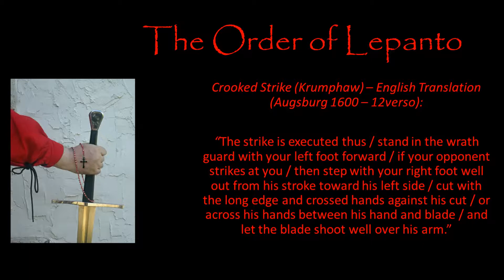Crooked Cut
Here's well-timed crooked cut.